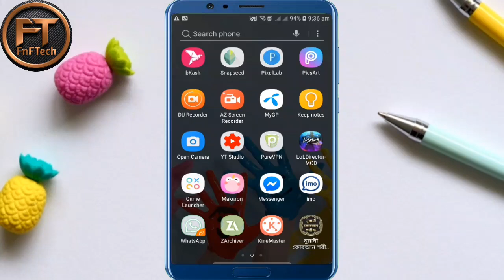Hide Chats On Facebook Messanger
Hide Chats On Facebook Messenger

Hello viewers,I will show you in this video how to hide chats on Facebook messenger. It is very helpful for every Facebook user.